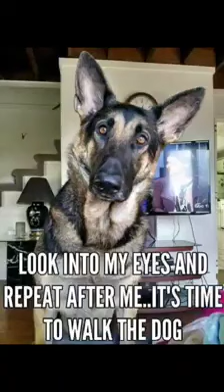nico and zeeva gsd German shepherds (4)